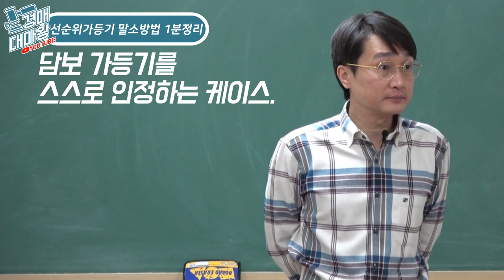[부동산경매강의] 선순위가등기 말소방법 1분정리!